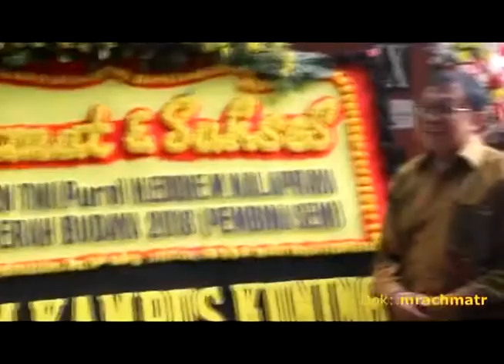ReplikaUI71 Aktivis mahasswa 78 bertemu dengan aparat yang menangkapnya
Ketua Dewan Mahasiswa UI 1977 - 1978  Dipo Alam bertemu dengan Eddie M. Nalapraya Laksusda Kodam Jaya.